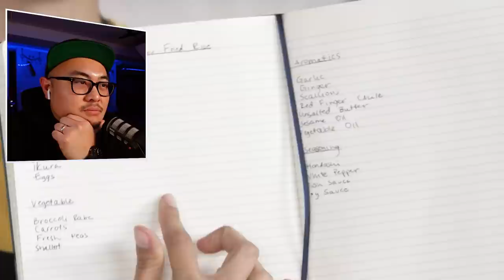$242 vs $13 Fried Rice | Epicurious - Pro Chef Reacts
What can you do with $242 vs $13 worth of ingredients for fried rice? It all comes down to technique. Esther Choi and her friend Gabby switch ingredients and both do an amazing job with what they are given.

MONTHLY CONTEST
Our contest for March is still going on. You pick the size and we ship anywhere in the world.  Contest ends March 31st, 2022.